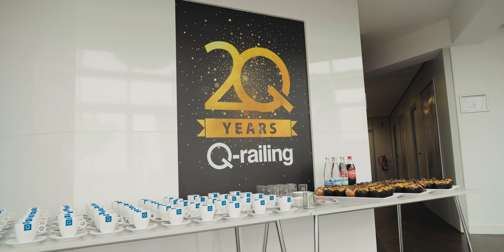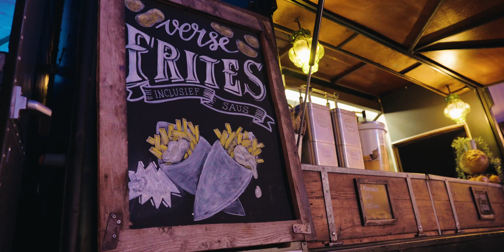Q-railing 20 years celebration | Aftermovie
Voor de viering van het 20-jarig bestaan van Q-railing werden een aantal belangrijke klanten & partners uitgenodigd om dit te vieren. Voor dit twee-daags event heb ik de aftermovie mogen verzorgen.